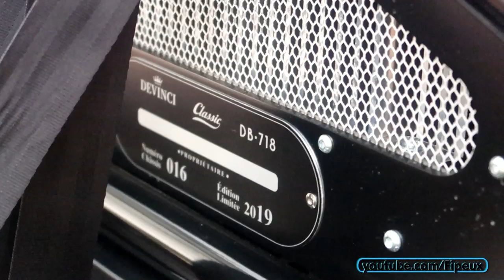AMG GTR PRO et encore une nouvelle SENNA à Monaco !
C'est bien l'été !! Du coup grosse vidéo de Carspotting, ça tourne beaucoup dans Monaco en ce moment, ça manque encore un peu d'hypercars mais il y a déjà de quoi faire !

Durant cette séance de Carspotting, j'ai surpris la toute nouvelle Mercedes AMG GTR PRO ! Les premières livraisons devraient être en 2020 c'est pourquoi j'étais étonné d'en voir une, elle est certainement à Monaco pour être présentée aux futurs clients !

Il s'agit donc de la version la plus extrême des AMG GT, l'AMG GTR était jusqu'à présent la plus extrême, mais elle se fait désormais détrôner par l'AMG GTR PRO qui elle est inspirée de la technologie des voitures de compétition type GT3 / GT4 ! C'est donc surtout une voiture adaptée au circuit, même si elle peut totalement rouler sur la route.

Assez parlé de l'AMG GTR PRO, j'ai filmé pas mal de voitures comme vous pouvez le voir dans cette vidéo, notamment une McLaren Senna qui venait d'être livrée à Monaco la veille, j'étais donc content de l'avoir déjà vu et bien filmé ! J'ai aussi vu une Porsche 918 Spyder et un nombre incalculable de Rolls Royce et Bentley, d'ailleurs il y avait une soirée Bentley Place Du Casino pour fêter les 100 ans de la marque !